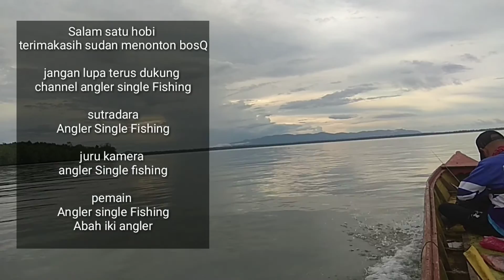Casting ll Dahsyatnya tarikan Mangrove Jack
assalamualaikum sobat angler di mana pun berada salam satu hobi

hari ini saya ngetrip lagi bersama angler Abah Iki hari ini saya mancing dengan menggunakan piranti UL capung 702 reel ryobi smurf 800 PE iguruai 0,8

saya ngetrip di  sungai muara target hari ini mangrove Jack Alhamdulillah semua target tercapai jangan lupa dukung terus channel Angler single Fishing

yang ingin tahu video full strek nya angler Abah Iki klik link di👇